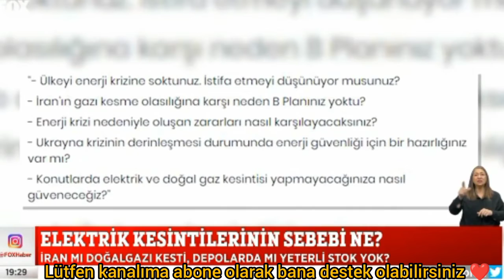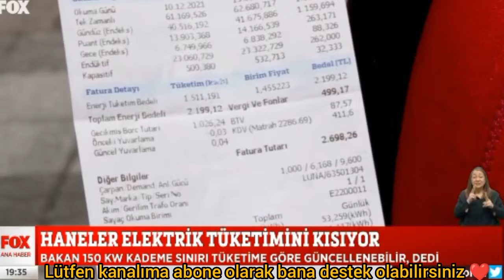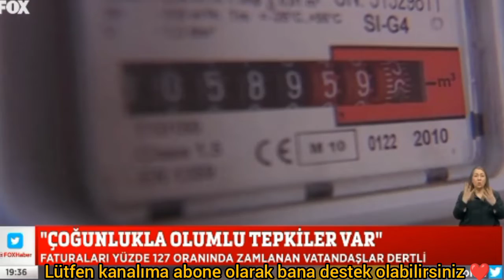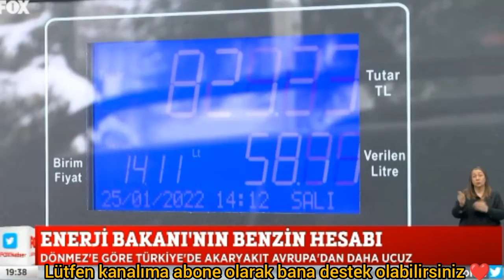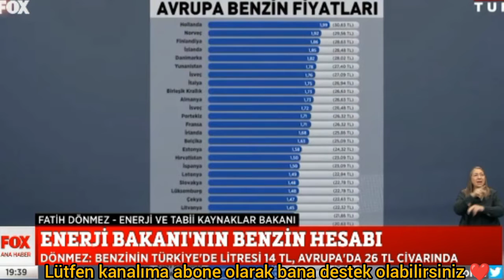Fox tv canlı vatandaş zamlardan şikayetçi!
Fox,
Fox canlı,
Fox haber,
Fox canlı haber,
Fox canlı haberleri,
Fox canlı haberleri izle,
Fox haber gündem,
Fox gündem,
Fox ekonomi,
Fox ekonomi haberleri,
Fox ekonomi haberi
Fox ekonomi haber,
Fox İsmail Küçükkaya
Fox Selçuk tepeli
Fox izle
Fox haber izle,
Fox gündem haber,
Fox konuk,
Fox konuklar,
Fox haber kaynağı,
Fox Sondakika,
Fox Tv'de,
Türkiye gündem,
Türkiye gündem,
Türkiye gündem haberleri
Türkiye gündem değerlendirmesi,
Türkiye gündem haber,
Türkiye gündem izle,
15 temmuz gazileri,
15 temmuz haberleri,
Gündem haber,
Gündem haberler,
Güncel,
Güncel haber,
Güncel haberler,
Fox haber canlı çalar saat,
çalar saat İlker karagöz,
İlker karagöz çalar saat,
Fox haber gündem İlker karagöz,
Fox canlı İlker karagöz çalar saat,
Fox deniz Zeyrek,
Fox haber deniz Zeyrek,
Fox haber  İlker karagöz deniz Zeyrek,
Fox haber canlı deniz Zeyrek,
Fox TV canlı yayın,
Fox haber canlı
Fox haber,
Gazete manşetleri,
Fox gazete manşetleri,
Süleyman soylu haberleri,
Süleyman soylu Sedat Peker,
Süleyman soylu Sedat Peker iddiaları,
Süleyman soylu Sedat Peker haberleri,
Meral Akşener,e provakosyon,
Meral Akşener,e provakosyon haberleri,
Meral Akşener Rize'de provakosyon,
vergi uzmanı,
vergi uzmanı uzman Dr. ozan Bingöl,
araba vergileri,
ÖTV,
esnafa helalleşme çağrısı,
esnaf Kredi kooperatifi,
Demokrat partisi genel başkanı Gültekin uysal Gündeme dair açıklamaları,
Demokrat parti
ekmek kuyruğu,
elektrik zammı,